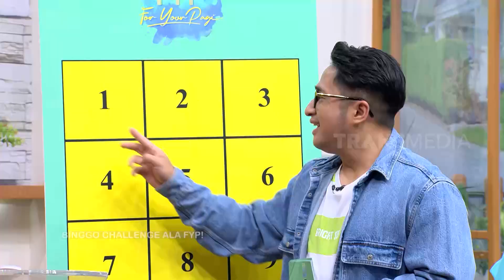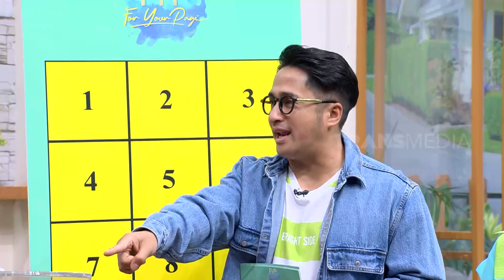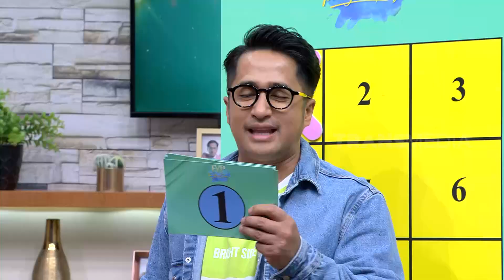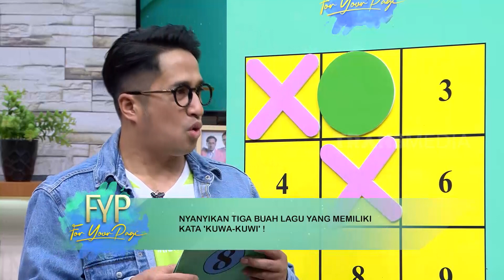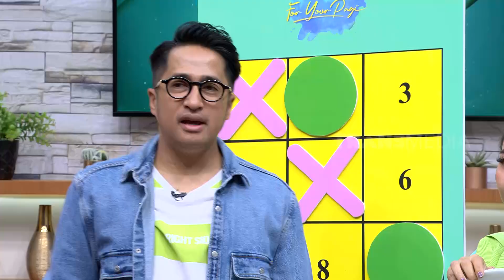Binggo Challenge Fitri Carlina & Hendra VS Raffi & Mpok Alpa | FYP (20/11/23) Part 3